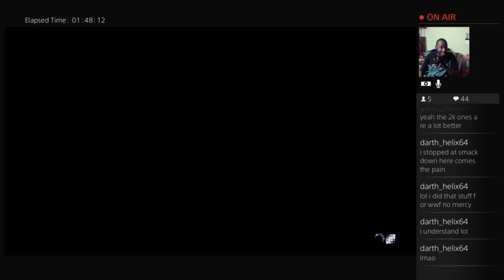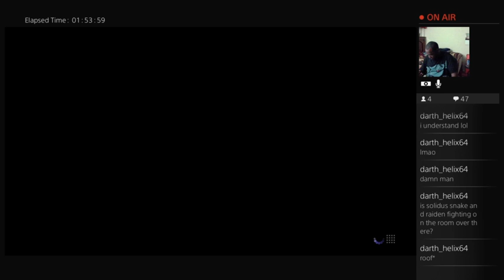Moist Tuesday - Let it Rip Edition (Part 8)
LET IT RIP! Got a reversal? LET IT RIP! Full Meter for CA? LET IT RIP!